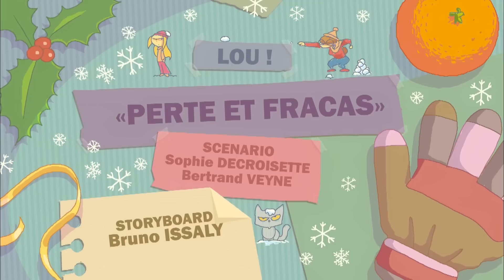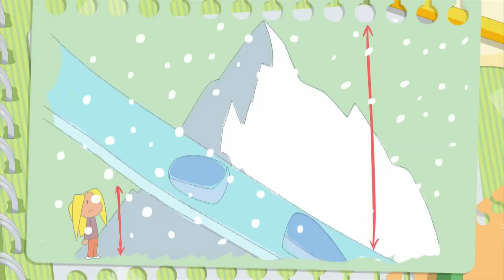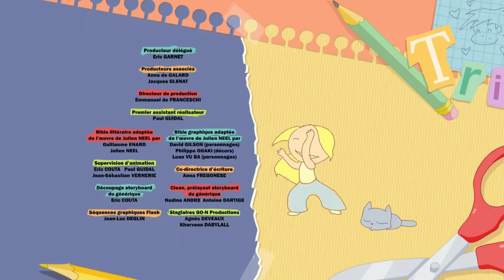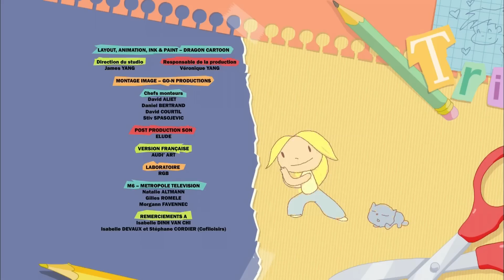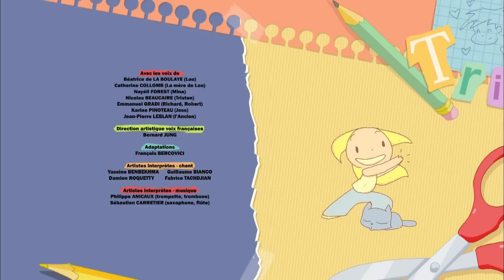La compète entre Lou et Tristan 👏| Lou! français | Episodes complets | 2H | Dessin animé